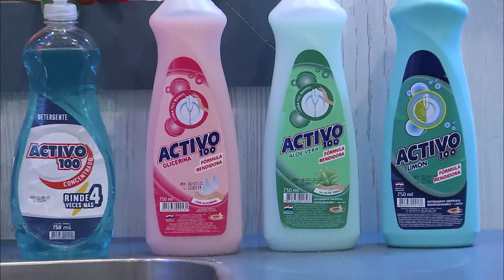La Cocina del Finde PY - Programa 197 - Bloque 03